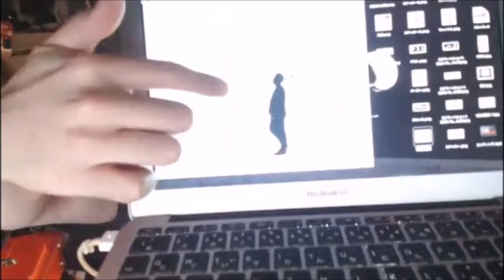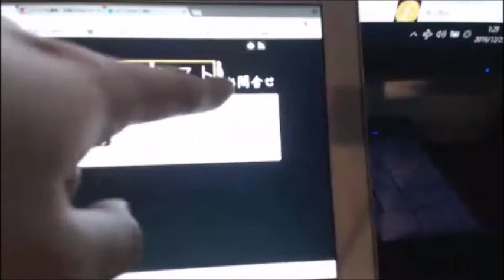【和道】サイト制作をしながら生放送【ふわっち】12/25